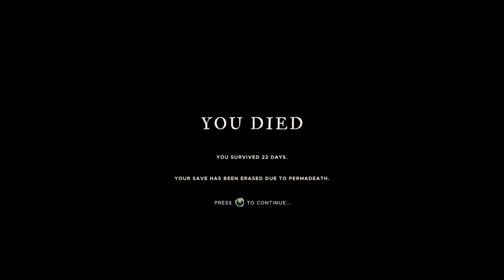STRANDED DEEP | Mangled by the Megalodon on Day 21! [No Commentary]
It took me a day to eventually find my island again. As I made final preparations to tackle the Megalodon, I underestimated its attack pattern and was killed trying to escape.